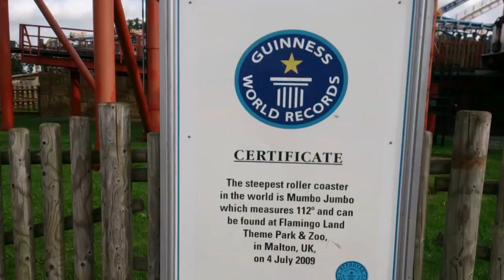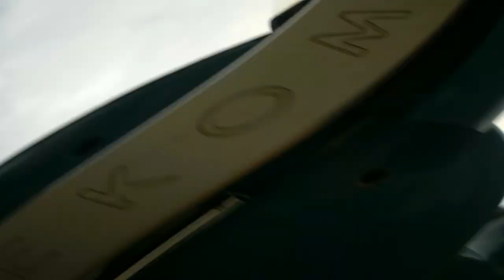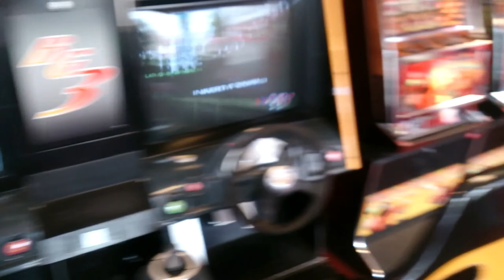GOING TO FLAMINGO LAND!!! AMAZING EDIT!!!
this video is a bit different because i did a edit for the full video. i put lots of time into making this video so i hope you like it.  tell me in the comments if i should do more edits like this or if i should keep doing normal vlogs with a bit of editing in them.

this is a link to my last video